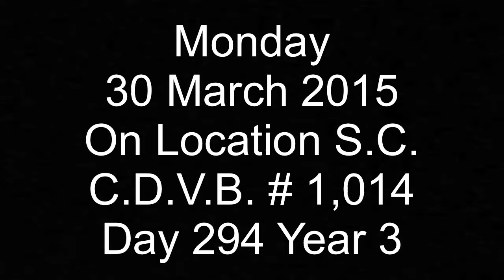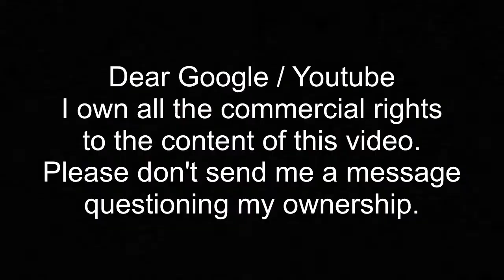On Location S.C.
CDVB 30 March 2015